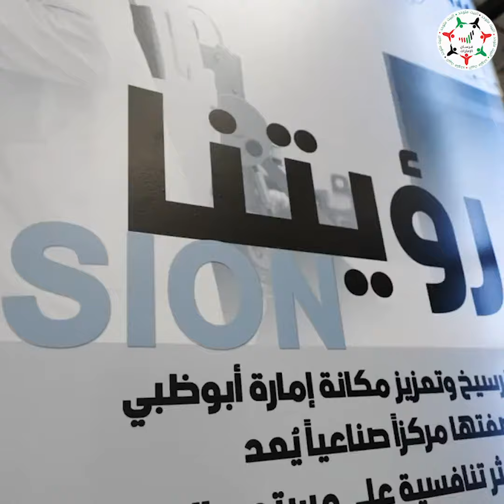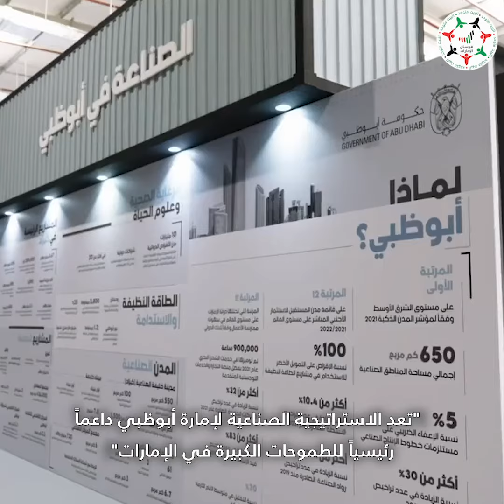"استراتيجية أبوظبي الصناعية".. تعزيز تحول الإمارة للاقتصاد الدائري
تعزيزًا لتحول أبوظبي للاقتصاد الدائري..
إطلاق "استراتيجية_أبوظبي_الصناعية" والتي تُرسخ مكانة الإمارة بصفتها مركزًا صناعيًا هو الأكثر تنافسية بالمنطقة، وتُسرع من تطور القطاع الصناعي عبر دمج تقنيات الثورة الصناعية الرابعة المتقدمة

‎تابعوا فرسان_الإمارات عبر حساباتنا التالية